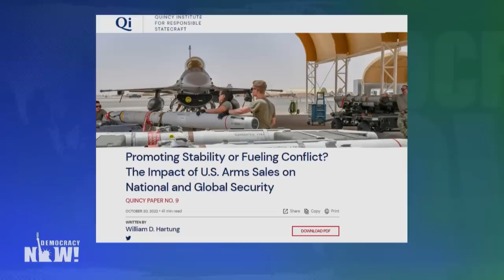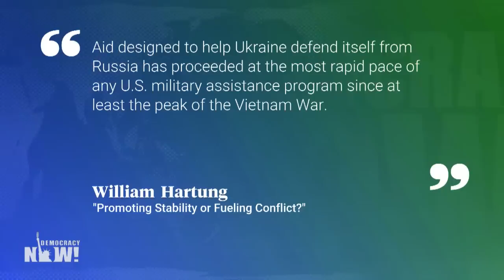"Promoting Stability or Fueling Conflict?": Biden’s U.S. Arms Sales Boom, Ukraine to Saudi Arabia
We speak with national security expert William Hartung about the Biden administration's unprecedented military spending on Ukraine and the impact of U.S. arms sales on national and global security. Despite Biden's campaign promises to curb arms sales, Hartung says the administration has followed an "outmoded ideology" that necessitates the U.S. achieve global military dominance through weapons sales. "There's a lot of money at stake and it shapes policy in ways that are detrimental to human rights and peace and stability," says Hartung, who also details the influence of the weapons lobby on government policy.